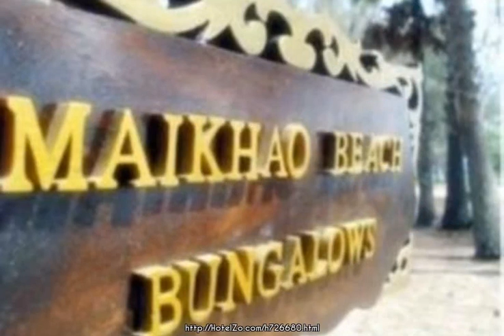Bungalows @ Maikhao ★ Patong Beach, Thailand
Stop at Bungalow@Maikhao to discover the wonders of Phuket. The hotel offers a high standard of service and amenities to suit the individual needs of all travelers. All the necessary facilities, including car park, airport transfer, car hire, safety deposit boxes, restaurant, are at hand. Guestrooms are designed to provide an optimal level of comfort with welcoming decor and convenient amenities like complimentary bottled water, internet access – LAN, hair dryer, air conditioning, balcony/terrace. The hotel offers various recreational opportunities. Discover all Phuket has to offer by making Bungalow@Maikhao your base.

128/3 Moo 3 Tambol Maikhao Thalang district
Hotel stars: 1
27.1 km from city center

General: Wi-Fi in public areas, Beach, Restaurant
Services: Hotel/airport transfer, Laundry service, Currency Exchange
Room: Air conditioning, Safe, Hairdryer
Parking: Car parking, Rent a car in the hotel